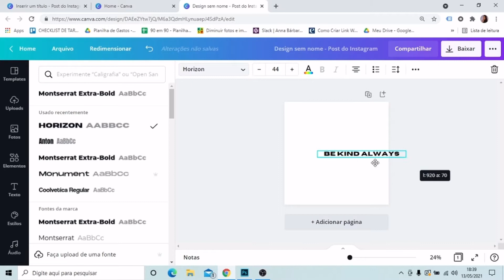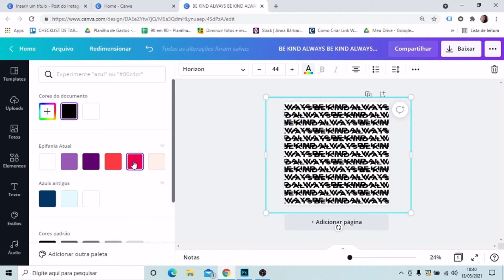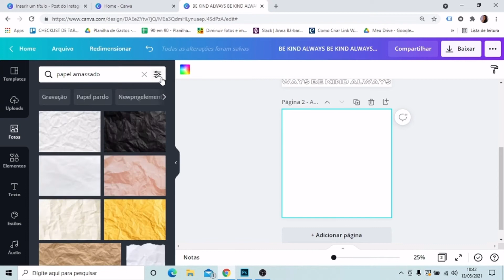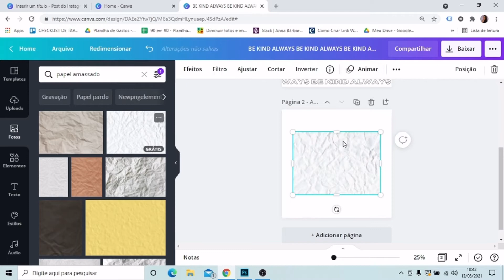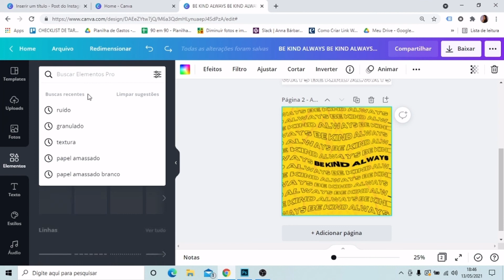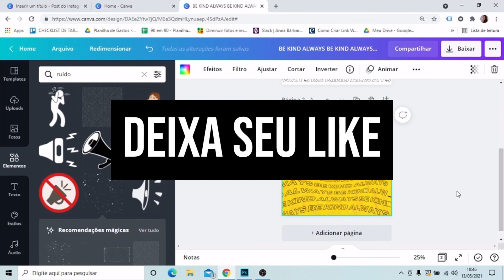COMO FAZER POST COM EFEITO WOBBLE EM TEXTO NO CANVA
Aprenda a fazer um post com efeito super legal e diferente no Canva.